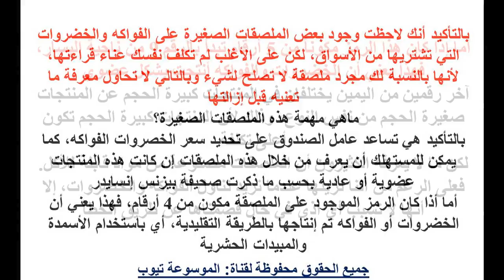فواكة تعرف الان ماذا تعني الملصقات الصغيرة على الخضروات والفواكه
تعرف اكثر الان من خلال الفيديو واحصل على المعلومات كاملة تعرف الان